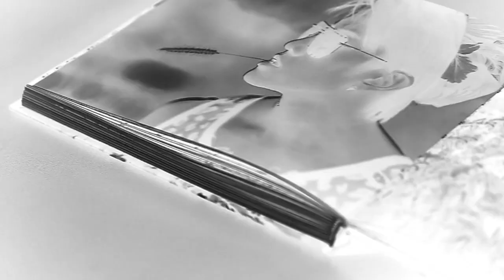MIKE D. ANGELO - ALBUM PHOTO BOOK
"MIKE D. ANGELO" งานเพลงชุดนี้จะประกอบไปด้วย 3 เพลง "Break You Off Tonight, Oh Baby I" และ "ให้ฉันได้เป็นผู้ชายที่จะรักเธอ" ผลงานทุกเพลงในอัลบั้มนี้ยังบอกความเป็นตัวตนของไมค์ ได้เป็นอย่างดี ที่นำเสนอผ่านเพลง " Break You Off Tonight " และในส่วนอีกสองเพลง อย่าง "Oh Baby I" และ "ให้ฉันได้เป็นผู้ชายที่จะรักเธอ"  ยังเป็นเพลงรักวัยใส ประกอบซีรี่ส์ "วุ่นนัก รักเต็มบ้าน" (Full House เวอร์ชั่นไทย) ที่ไมค์ได้รับบทนักแสดงนำคู่กับสาวหวานอารมณ์ดี อย่าง "ออม -- สุชาร์ มานะยิ่ง"

ร่วมเป็นส่วนหนึ่งกับงาน Launch Album Photobook "MIKE D. ANGELO THE FIRST BREAK OUT" พร้อมโชว์ พิเศษจาก MIKE D. ANGELO (ไมค์-พิรัชต์ นิธิไพศาลกุล) งานนี้ขอบอกว่า สำหรับ แฟนตัวจริงเสียงจริงที่สั่งจอง "Album Photobook MIKE D. ANGELO and Mini Album" เท่านั้น (สั่งจองพร้อมโอนเงินแล้ว มารับสินค้าได้ที่งาน)

- Album Photobook MIKE D. ANGELO

- CD Mini Album

Photobook Detail

- 252 PHOTOS
- 184 PAGES 1CD
- 3 SPECIAL TRACKS

***ขั้นตอนการรับสินค้า***

นำสำเนาการชำระเงิน มายืนยัน พร้อม หมายเลขสั่งจองจำนวน 15 ตัว มารับสินค้าได้ที่บูธ ในวันงาน

Launch Album Photobook "MIKE D. ANGELO THE FIRST BREAK OUT"

วันที่ 24/3/14 เวลา 17:00 น. Central Plaza Grand Rama 9 (ลานชั้น 1)

ติดตามความเคลื่อนไหวของ MIKE D. ANGELO ได้ที่